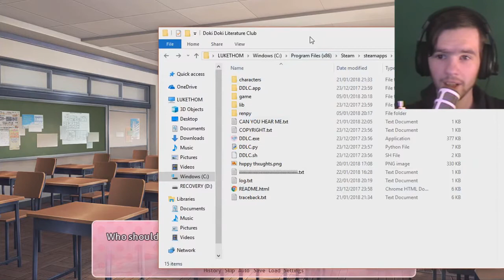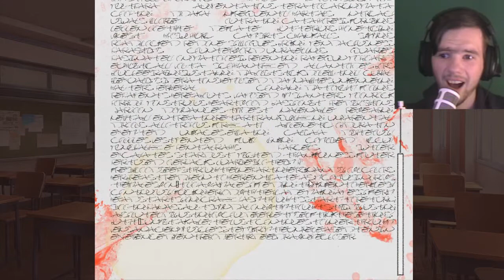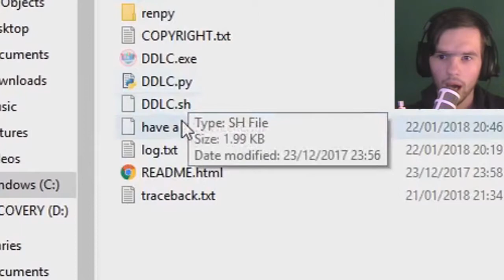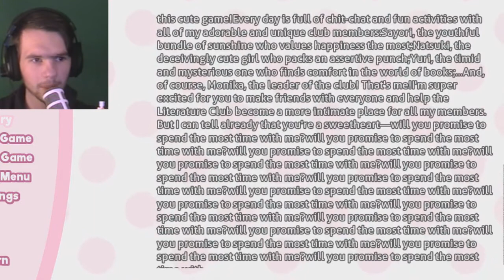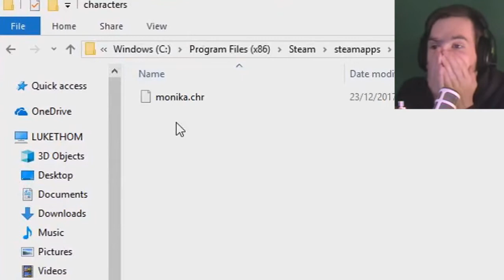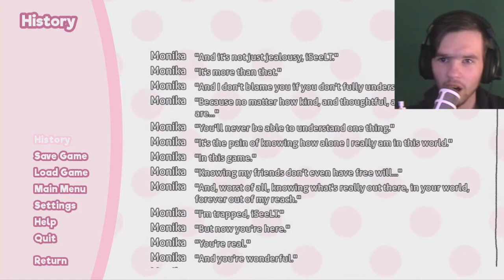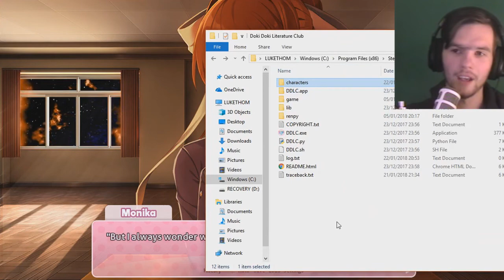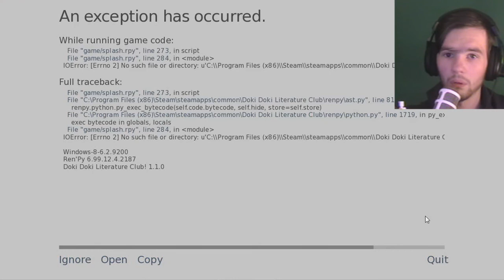JUST ME AND MONIKA.... FOREVER.... | Doki Doki Literature Club - Part 8 (FINALE?)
FINAL VIDEO OF DOKI DOKI?!?!? (I kinda hope not...)

Don't worry, this isn't the final episode as there is ONE MORE coming tomorrow!

Have we escaped the nightmare? Have we beaten the game at its own game?
Do̡͔͙ ̬ͅy̗͇o͏̝͉̟̗ư̻̘̰͓͎̗ ̬th̫̦͓̘͟i͍̜̺̤̭͉͖n̝͍k̵̪̣̬̠͇ͅ ̼̟yo̦̺̫͖̝͉ư ̦̀h̦́a͉̩v̬é̮͈̫̲ ͙w̻h̸̯̖̤͕a̞̩̘̱̫̺̲͝t̺ ̶͖i̡̫t҉̼ ̠͚ta̦͇͈̜͍ḱ͇e̜̞s̝͇ ̘͉͔̝͞t͕̮ͅo ̝̥̗̗͍s̛̩̲̟͈̰ͅur͖̼͜v̗̯͈̦̬̱́i̧v̲͚̭͠e̬ ̨me͖̼ ̷̳̤̮̮a҉̩̩̩̩̱n͏̫̼̻̩͈̱̦d͇̙̘̺̤̜̮ ̫̟̩̗̘͇M͇͚̞͇͙͎̳͡o̴̲̞̺̥͍n͏̬̲̥͔͎̱i̴̳͎͇̖͓̻k͡a͕̻̮̠͇̣̜?̥̭̦͍

If you're enjoying this current video, then please do click on that "THUMBS UP" button below the video.

The rest, down below, is up to you. (Following me on Twitter is HIGHLY recommended, if you want updates towards me and my channel)